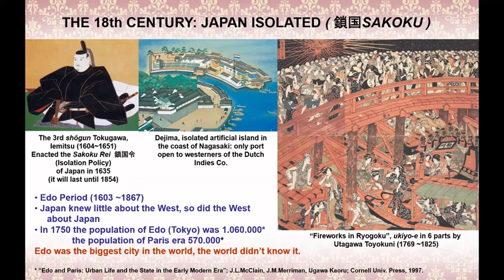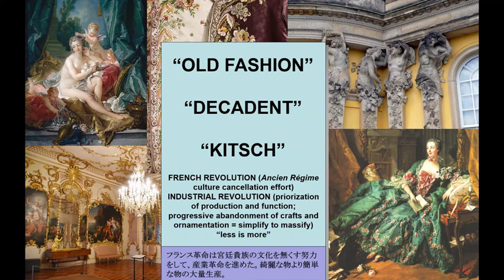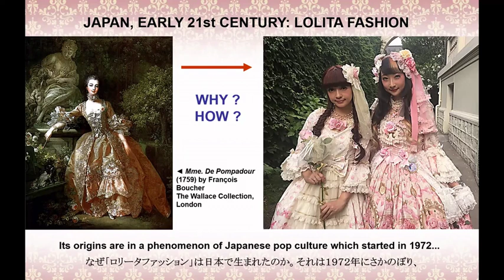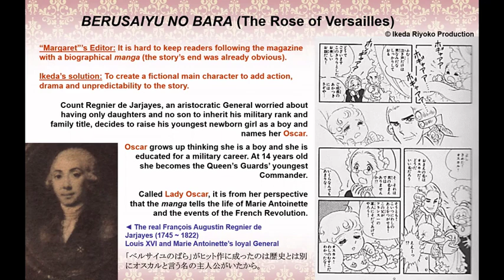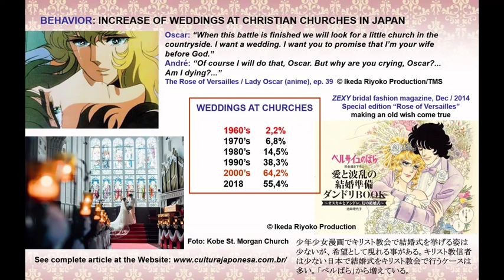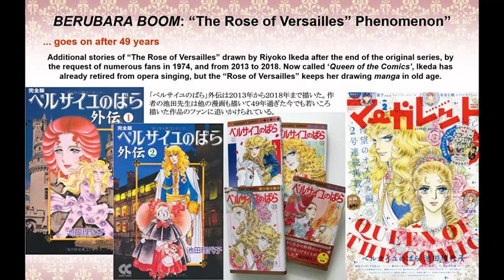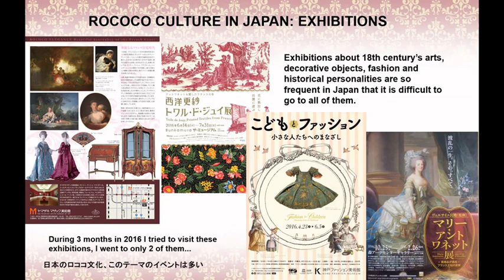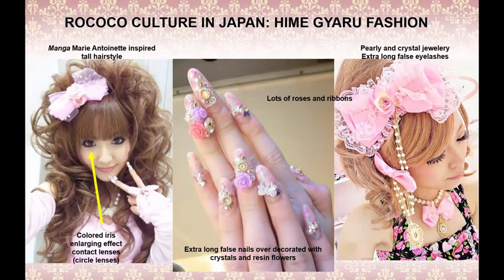Japan’s Romantic Baroque Culture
Rococo, the profusely ornated 18th-century aesthetic of the Ancien Régime aristocracy, classified as “decadent” and “kitsch” in the West, in contemporary Japan means the heyday of fine arts and Western romanticism. Worshiped as a pop art style, Rococo was reinterpreted in Japan and became part of contemporary culture.
Phenomena such as “Lolita” fashion, “maid” cafes, the popularity of French confectionery and theatrical musicals set in 18th-century Europe are currently attracting tourists and trend hunters to Japan.
But why did that modern Rococo Revival occur right where it was most unlikely to? To understand this influential phenomenon of contemporary Japan, watch this lecture that will show you how history, manga, movies, business and dreams converged there into a single movement.

Cristiane A. Sato is a Brazilian lawyer, graduated from USP – University of São Paulo, author of JAPOP – The Power of Japanese Pop Culture and lecturer at universities, schools, the Embassy and the Consulate of Japan on contemporary Japanese culture. She is a JICA – Japan International Cooperation Agency scholarship holder in 2016 at the University of Kanazawa, where she researched Japanese aesthetics and fashion. Since 2017 she teaches Japanese History in Portuguese.

ABRADEMI and MIE Kenjin Cultural Association
Abrademi – Brazilian Manga Artists Association is a non-profit organization founded in 1984 which aims to disclose Japanese culture and history to younger generations. Brazil’s Mie Kenjin Cultural and Assistance Association was founded in 1970 to promote the arts, sports, culture and culinary of Japan in Brazil.